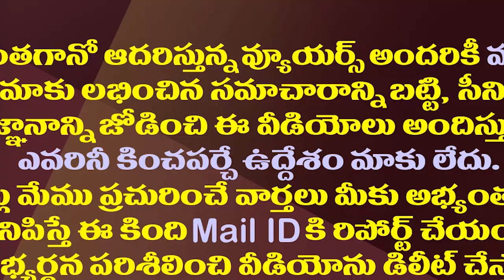నారాయణ చైతన్యకు జగన్ షాక్..ర్యాంకులు ప్రకటిస్తే జైలుకే| YS Jagan Shock To Narayana Chaitany Schools